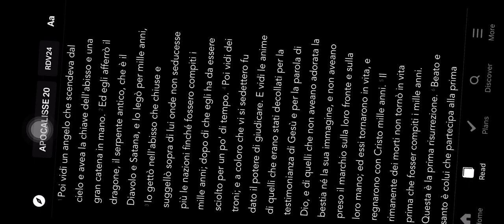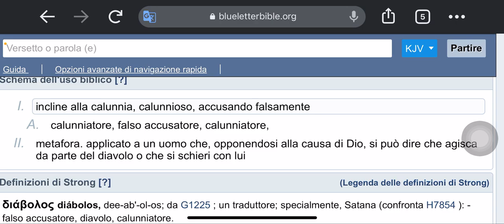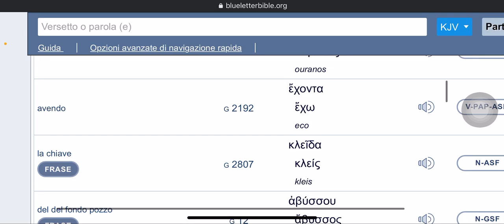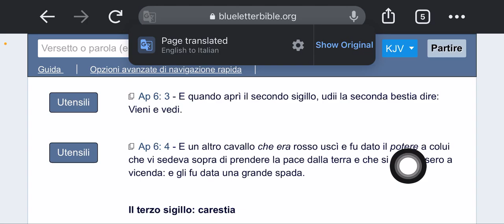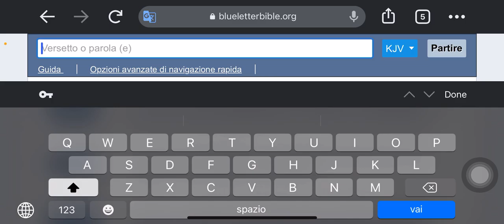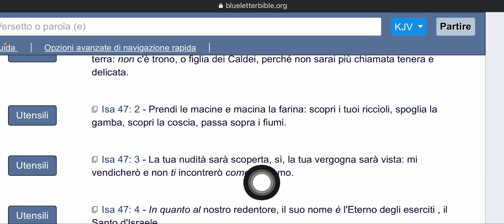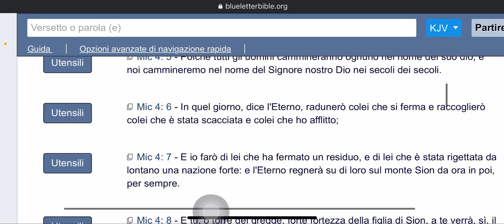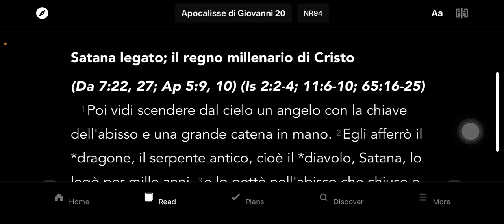Libro di Apocalisse capitolo 20 spiegato 🔥🛸🔥